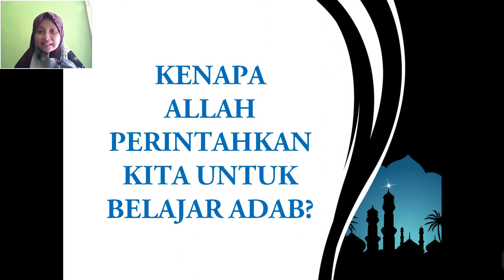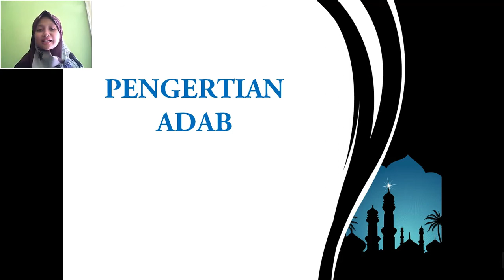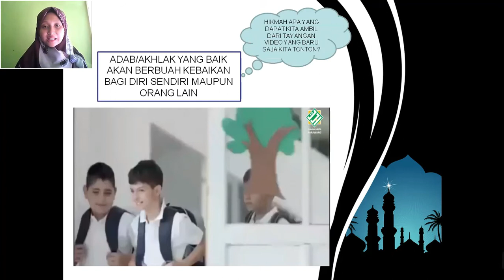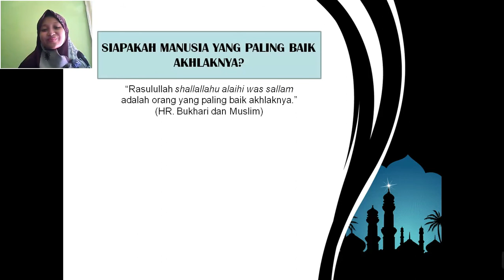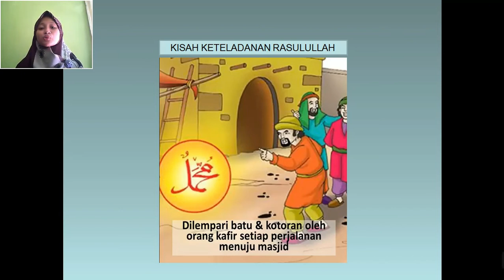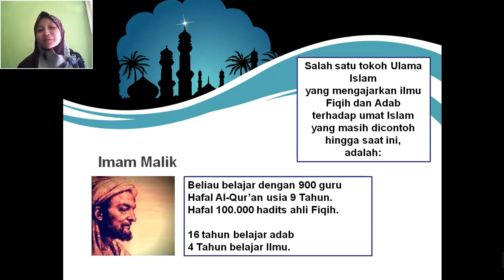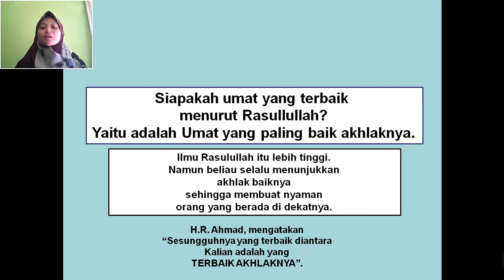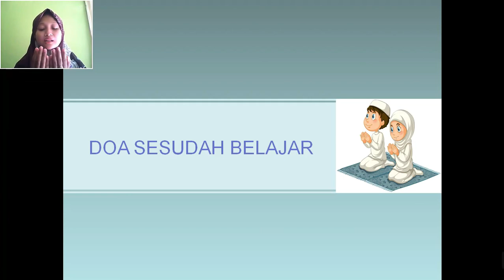KELAS 5 ADAB - 3- KENAPA ALLAH PERINTAHKAN UNTUK BELAJAR ADAB?